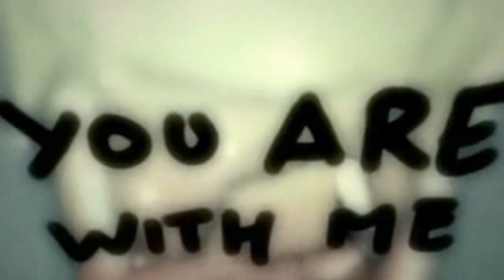Beta Battle [With Mark/DeathBee2590] [Won]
edit : i've decide to use this for my beta battle with Mark.

Judges :
TheMoleski : [Voted For Me]
Whatever51 : [Voted For Me]
GalagaGuru

Jeff (whatever51) made a video (which is pwnsome) with this song and video. i thought it'll be good if ill try, and this came up.i think something is not right,so can you give me some advices?you think i should change the blurs into light rays?Joel told me i dont need to change anything.

Animation Used : Draw With Me
Program Used : Sony Vegas Pro 8.0